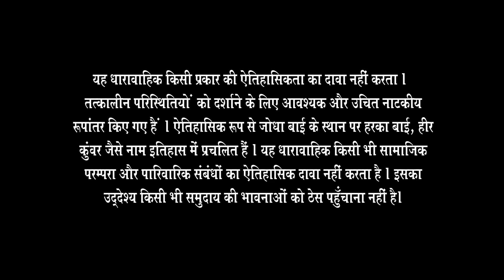क्या Akbar बचा पायेगा Jodha को राक्षस से? | Full Ep. 294 | ZEE TV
Will Akbar be able to save Jodha from the monstrous threat closing in on her? 😱💪

क्या Akbar बचा पायेगा Jodha को राक्षस से?